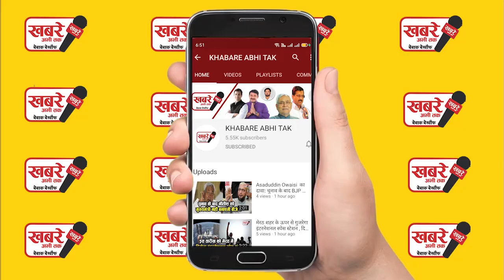Aus Vs Ind गुलाबी गेंद से अश्विन ने रचा इतिहास, तोड़ दिया कपिल देव का रिकॉर्ड..